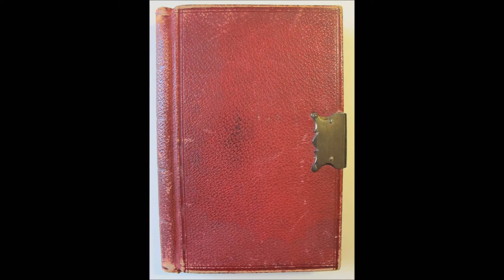Herbert Small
A cartoon about Herbert small.